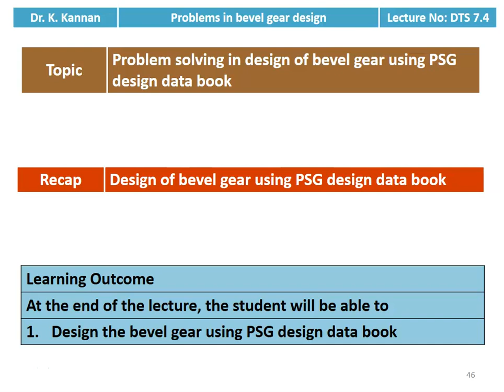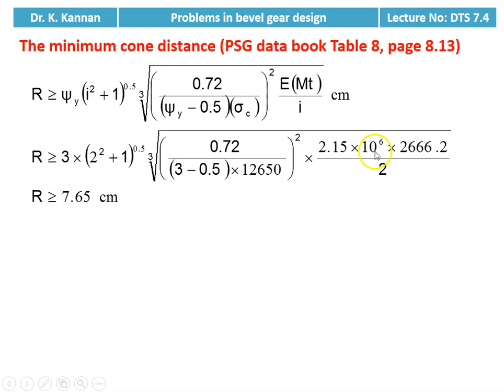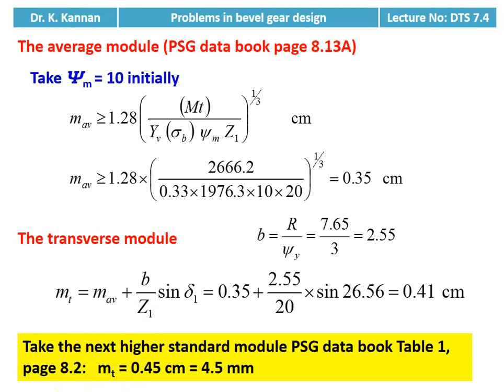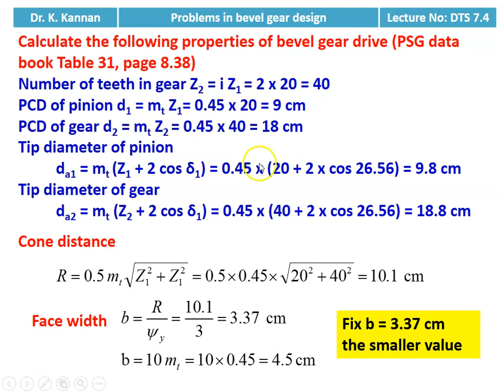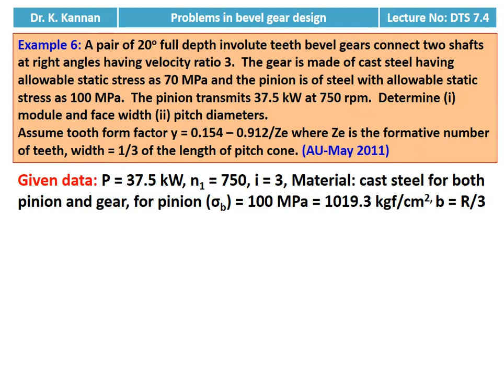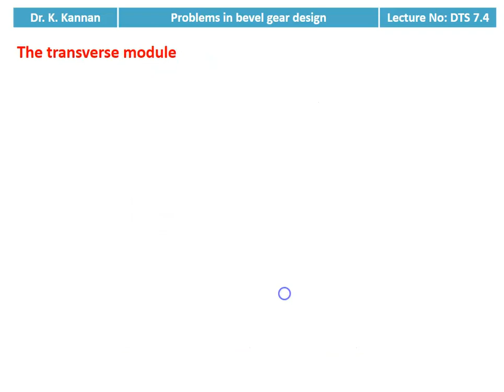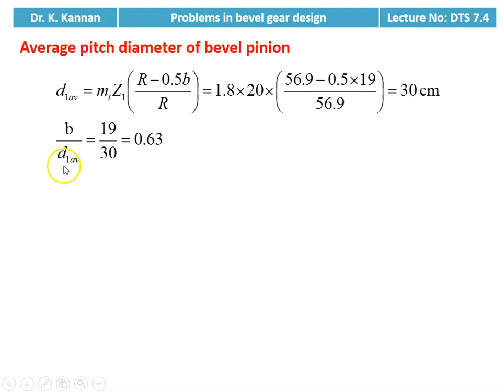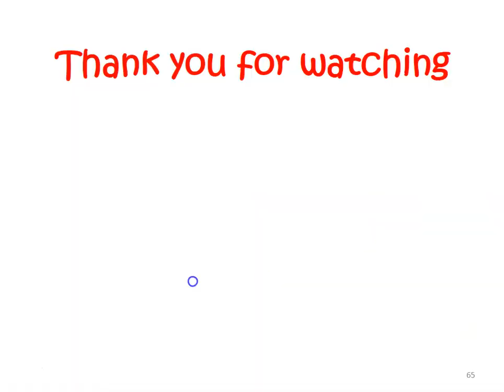DTS 7.4 Problems in design of bevel gears - III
Problems in design of bevel gears using PSG design data book